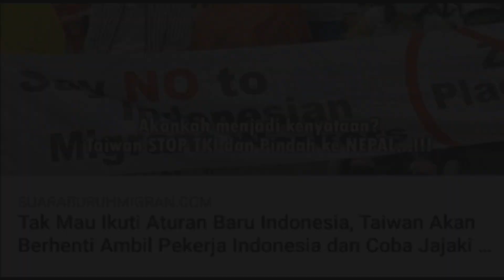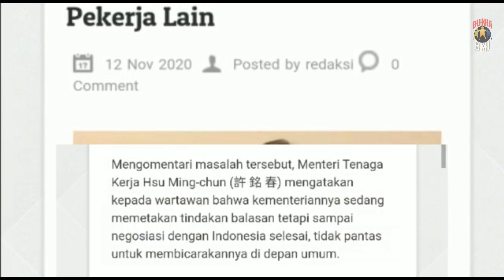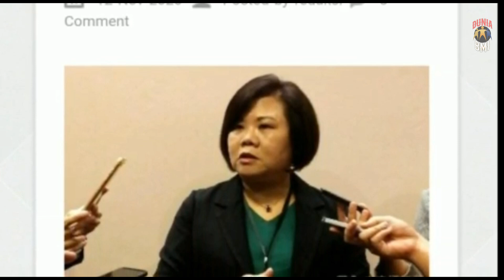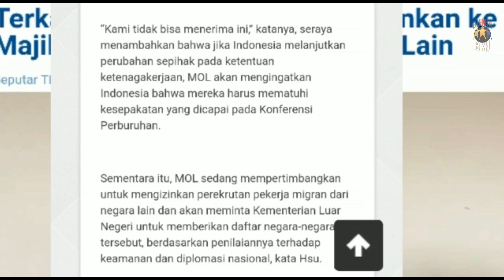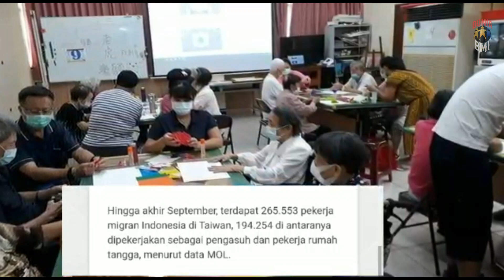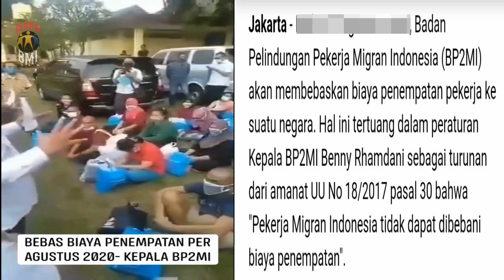KEMENTRIAN TENAGA KERJA TAIWAN SARANKAN AGAR MAJIKAN TIDAK MEREKRUT PMI